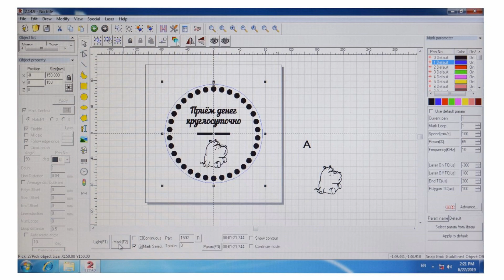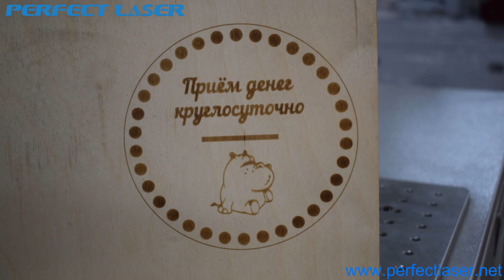Perfect Laser Co2 Wood Laser Engraving Machine For Cutting